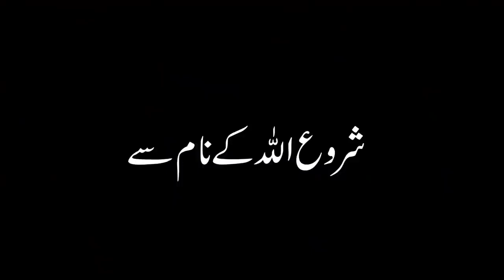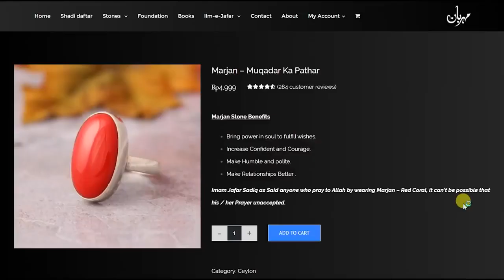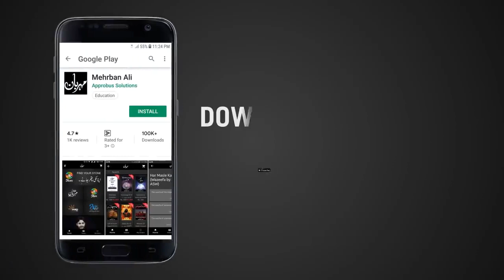Imam Mussa Kazim A.S Ki Zindagi | Documentary About Imam Mussa Kazim | Mehrban Ali | Mehrban TV